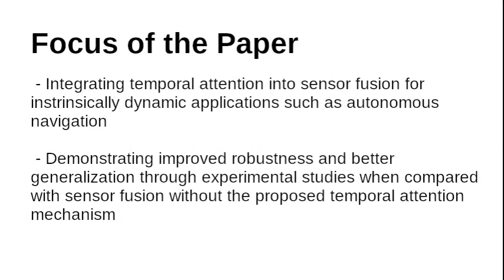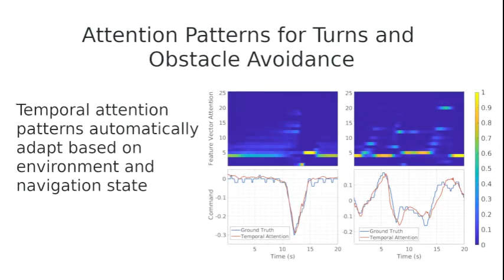Sliding-Window Temporal Attention based Deep Learning System for Robust Sensor Modality Fusion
H. U. Unlu, N. Patel, P. Krishnamurthy and F. Khorrami, "Sliding-Window Temporal Attention based Deep Learning System for Robust Sensor Modality Fusion for UGV Navigation," in IEEE Robotics and Automation Letters.